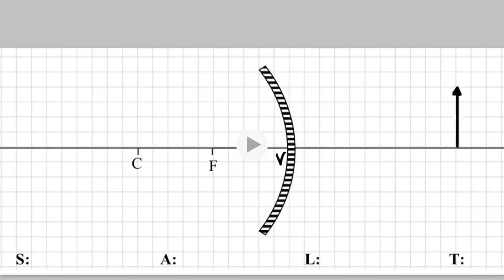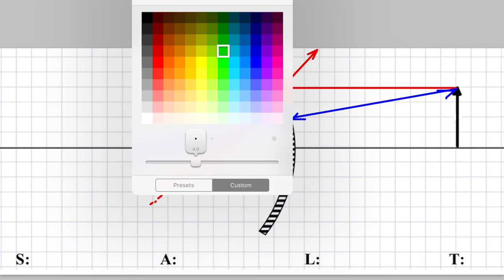SNC2D - Locating Images in Convex Mirrors with Mr. Larson